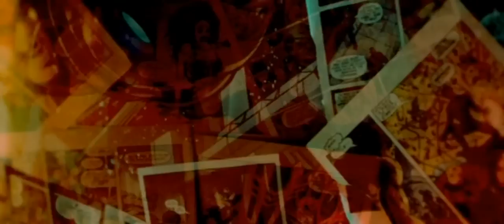John O'Callaghan feat. Sarah Howells - Find Yourself [HD]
lyrics:

Drawn into the backdrop here
You could fade, you could fade away
Bright lights on a starless night
Burn a hole in the dying day

Looking at life through a loaded gun
Take your best shot, aim it at the sun
You know you'll find

You'll find yourself, you'll find yourself alone
You'll find yourself, you'll find yourself
[x2]

Drawn into the darkness here
With your eyes on the prize at stake
Faint hearts on an endless path
Letting go of the ones we break

[x2]